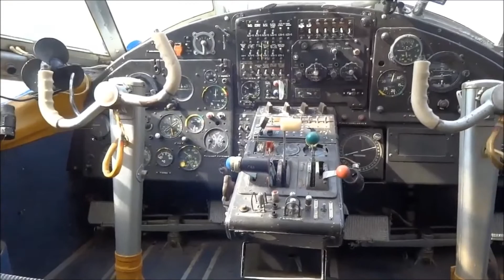Freizeitpark für Kinder - Irrland West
Hier sehen Sie den Freizeitpark Irrland-West mit tollen Attraktionen für Kinder. Der Park befindet sich in Kevelaer.